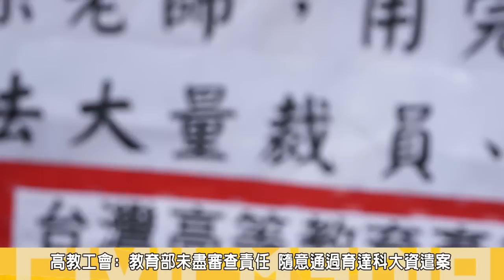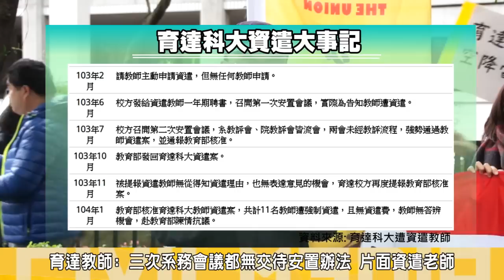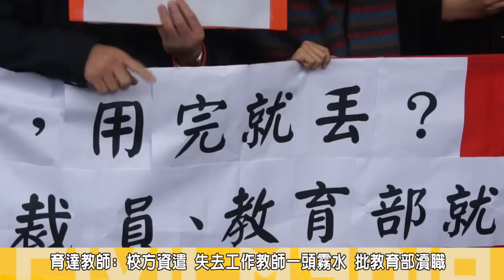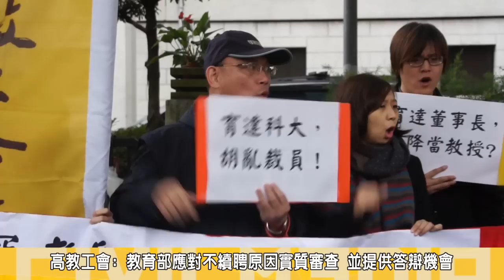2015.01.15育達科大資遣不安置 資深教師批用完就丟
連續6年蟬聯教育部教學卓越計劃的育達科大，101年起停招國際商務系，102年則停招企業管理系，副校長宣稱既有教師啟動安置，而經過三次的系務會議後，103年6月告知教師遭到資遣，非安置，一學期內就有10多位資深教師遭資遣，今(14)日上午，台灣高等教育工會與育達遭資遣教師赴教育部，抗議校方違法資遣資深教師，且未提供安置程序，痛批教育部未善盡保障教師工作權益的責任，放任育達校方違法資遣，形同瀆職。

遭資遣的講師胡桂玲指出，育達成立剛剛滿15年，第二年即進入育達任教的他，已屬資深教師，但卻因學校配合教育部政策，面臨被強迫惡意資遣的命運，申訴過程中，教育部未做任何說明，校方也未對次案提出說明，以書面資料提供教育部，教育部就核准了這十多位教師的資遣案。他痛批，過程是否有不可告人的問題，各教師在校內績分優良還會面臨資遣，令她相當憤怒。

依照育達科大103學年度，開課資料與授課計畫內，尚有138門待聘課程及126門兼任教師授課課程，原本該安排由授課時數不足的專任教師授課，校方卻以加聘兼任教師或讓教師「超終點」，空缺之課程如「會議展示管理」、「人際溝通與壓力管理」、「商用英語會話」等課程，遭提報裁員的胡桂玲講師都能夠開授，校方卻執意增聘兼任教師或讓教師超鐘點，而不將教師安置，育達以兼任、專案教師取代專任教師，使學生課後找不到教師詢問課業，造成師生比逐漸惡化至1:32。

高教工會秘書長陳政亮認為，去年10月，教育部曾以資料不足駁回育達資遣教師案，老師皆無安置、教評會也沒開，退件後校方又開了會議，準備報告後再次提報教育部，教育部就核准通過，他痛批，根本育達科大胡亂裁員，教育部根本是幫兇。

遭資遣的企管系陳彥彰老師表示，學校片面資遣，從未與校內老師溝通，也未提出任何安置辦法，
主動申請轉任其他科系，校方卻以資格不符拒絕，他手上仍有研究生必須指導，這學期依舊兼任導師，卻遭校方資遣，校內一位資格不符的董事卻能轉任副教長且任教，他痛批:育達根本是學店!亂搞。

最後高教工會及育達遭資遣教師提出三大訴求，要求教育部應立即撤回10多位育達教師違法裁員核准，並公佈育達校方的裁員申請理由與安置事證，供教師答辯，且教育部應對教師解聘、不續聘、資遣裁員的核准事由，進行實質審查，落實教師法對教師工作權的保障。
教育部技職司專門委員姜秀珠，出面接受陳情回應表示，尊重校內專業審查的結果，如果不服結果，可以採行政或司法救濟，也就是說，裁員後才能提起申訴或訴訟程序 。